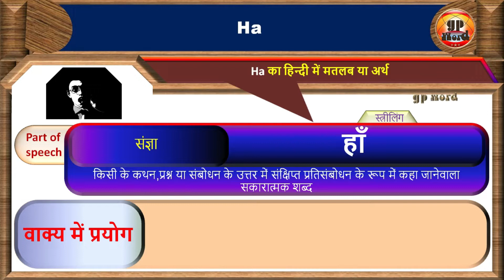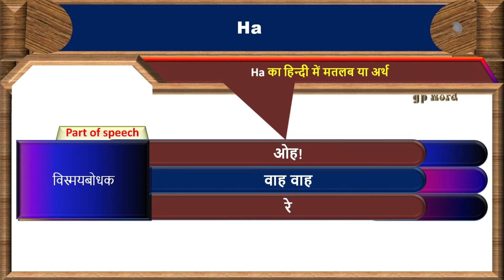Ha | Ha Meaning In Hindi | Ha Ka Matlab Kya Hota Hai | Word Meaning In Hindi | Ha ka arth | Ha Mean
Hello Everyone!
Heartiest Welcome to GP WORD

About this video:
Dear English learner's from GP Word... Is video lecture main aap ha ka hindi main matlab samjhenge aur sath mein ha ka ucharan bhi sikhenge yani ki aap ha ke arth ke sath sath ye bhi sikhenge ki ha ko kaise bole ya ha ko bolane ka sahi tarika kya hai. Is video ko ant tak dekhlijia aur apne doston ke sath bhi share karen taki ve bhi iska fayda utha saken. Thank you so much.

Topics Covered In This Video:
1) What is the meaning of the word ha in hindi
2) What is the correct pronunciation of ha
3) What is the sentence example of ha